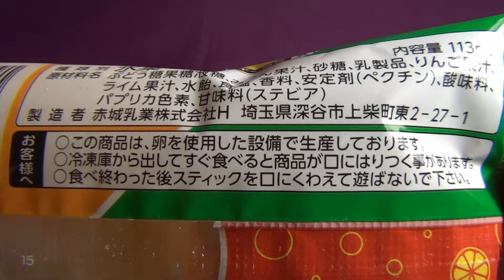ガリガリ君みかんサワー 赤城乳業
2013年1月22日新発売のガリガリ君みかんサワーです。
私には、ちょっと甘さが足りないかな。